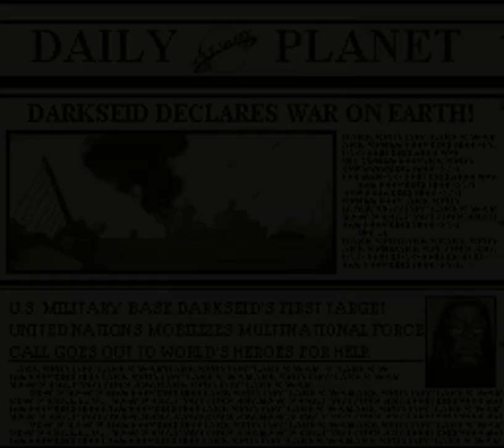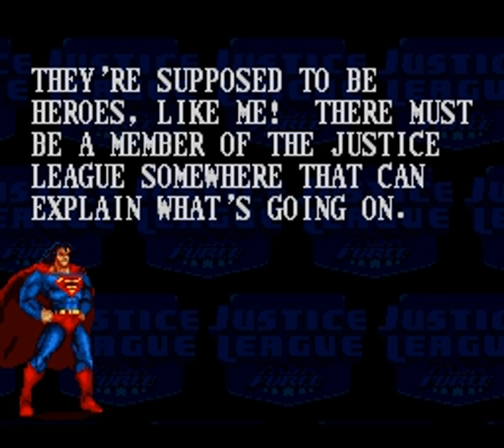Justice League Task Force (SNES) Playthrough/Longplay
Playthrough/longplay of the Super Nintendo game "Justice League Task Force".